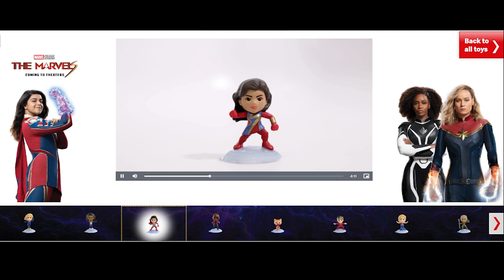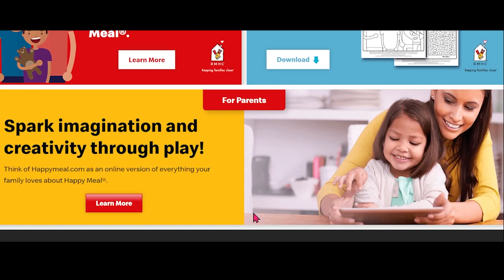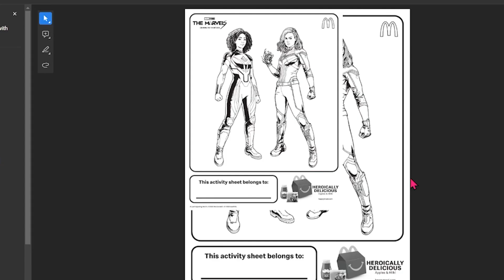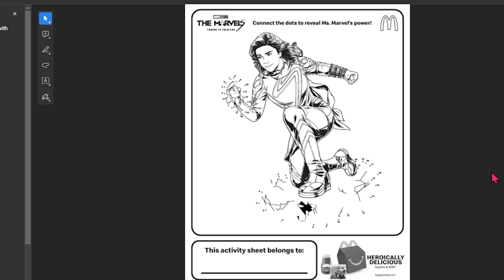The MARVELS Happy Meal Toys McDonald's Official 8 Toy Lineup!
The Marvels Happy Meal Toys lineup of all 8 toys!

Current Gear Used (depends on the video):
Sony a6400 DSLR (rarely used for video - going to sell it soon)
DJI Pocket
GoPro Session
DJI OSMO 5 Gimbal
Sunpak Platinum Plus Tripod
Joby Gorillapod 3K
Joby Compact Action Kit Tripod
Joby Griptight Smart Phone Mount (best I have found yet for large phones)
Vivitar Ring Lights
Bar Light Generic Amazon
Custom built PC & iPad Pro 4th Gen - Edit with Adobe Rush & YouCut